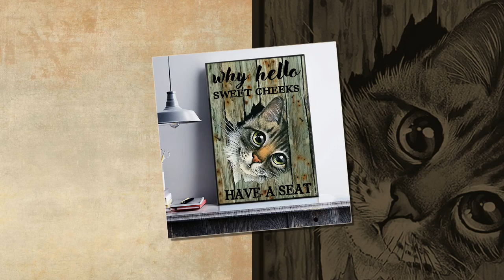Cat why hello sweet cheeks have a seat poster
Teacher Tan did not kneel nor bow, so the school yard was full of turmoil. The female students in the upper class did not know how, but the other teachers just shouted the slogans, no one wanted to push down teacher Tan's head. Cat why hello sweet cheeks have a seat poster. The school yard was silent for a moment, suddenly a middle-aged woman wearing a chicken-fat blouse (later when Khieu knew it was the grandmother of Dang Nhi lane) came onto the stage, flossing at teacher Tan.